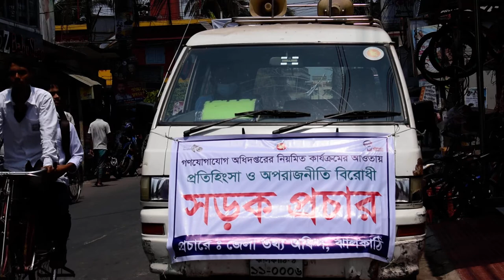প্রতিহিংসা ও অপরাজনীতি বিরোধী কথামালা প্রচার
সড়ক প্রচার